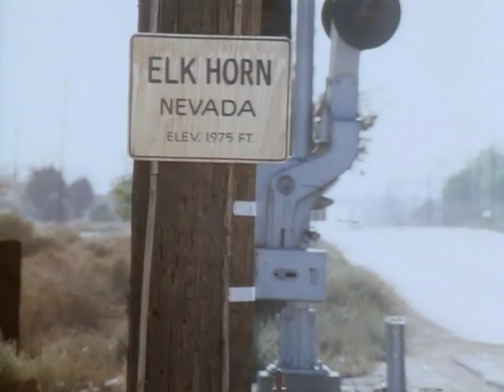Oliver Nelson - The Midas Touch (1974)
Music clips culled from the season 2 episode of "The Six Million Dollar Man" entitled "The Midas Touch" (1974) in which OSI head Oscar Goldman (actor Richard Anderson) is driving along the road to stop at a Elk Horn (Nevada) gas station and then goes to the illegal Bull Frog gold mine.

Composer Oliver Nelson writes a silky smooth funky ballad to depict the casual journey of the character into the countryside: first at 00:00 and then  at 00:47.